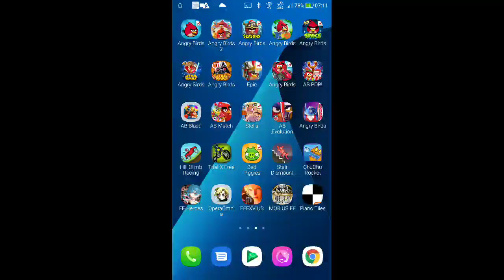DFFOO - Multi-Draw - Aerith LD Weapon